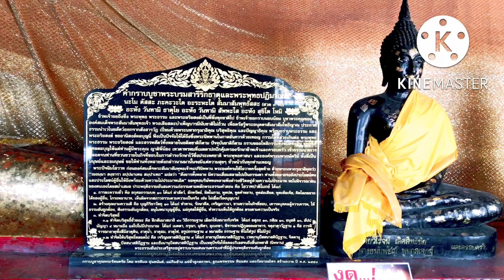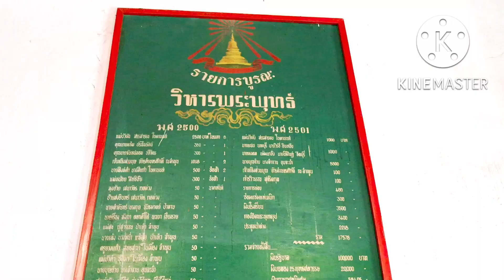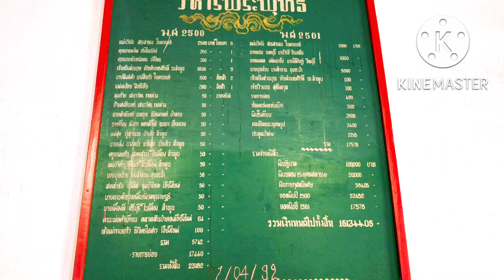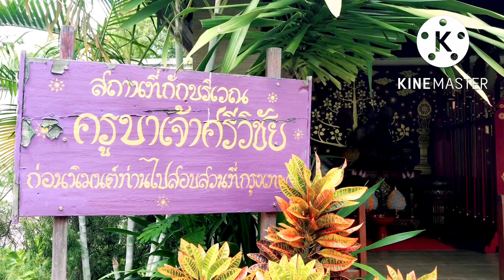วัดพระธาตุหริภุณชัยวรมหาวิหาร ลำพูน วัดพระธาตุปีเกิดปีระกา | เด่นวาไรตี้variety